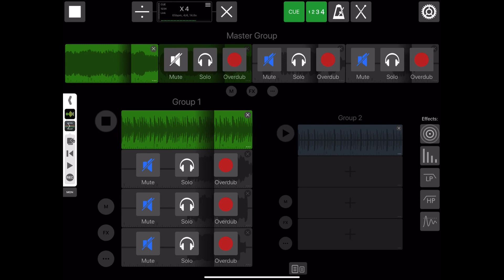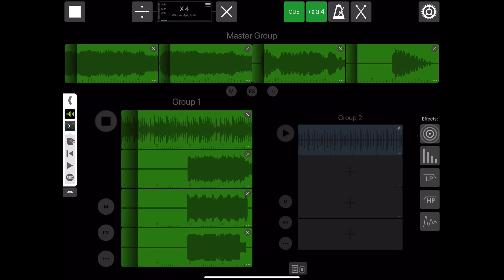Group The Loop Groove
Just picked up a great little looper on iOS and had a quick play with it by feeding in some Aparillo, Factory and GrooveBox.